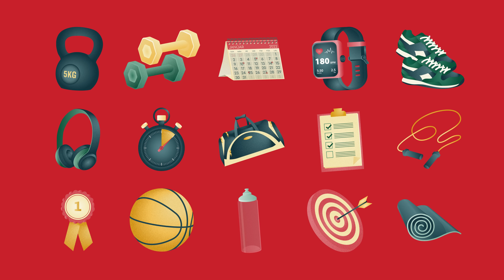Get ég fækkað afsökunum fyrir að hreyfa mig ekki?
Hér á landi eru algengustu hindranir í vegi fyrir ástundun hreyfingar framtaksleysi og tímaskortur. Hvað stoppar þið helst í að stunda hreyfingu?